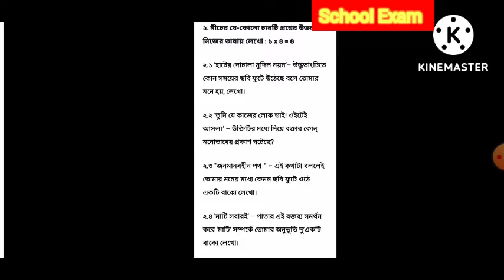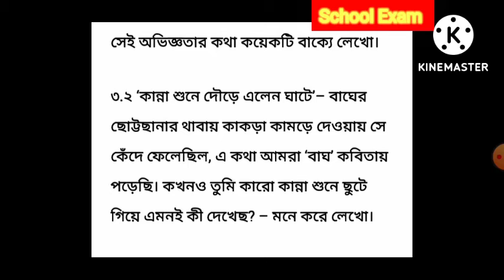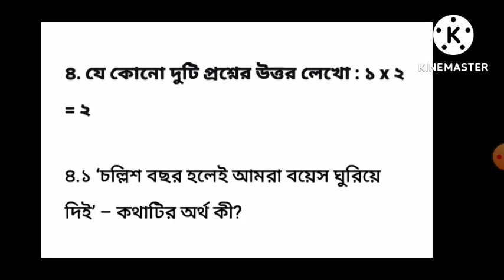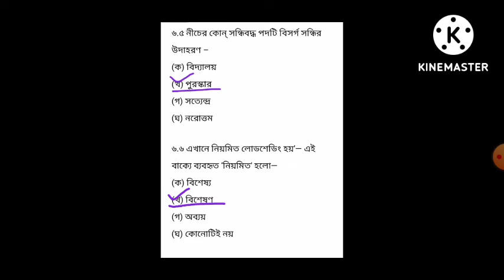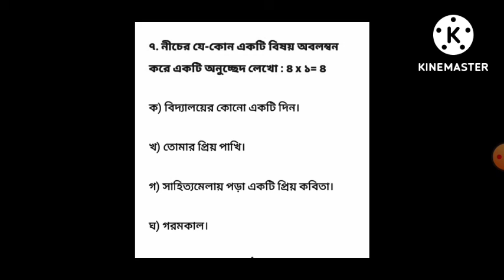Class 6 Bangla 2nd Unit Test Question Paper 2022/Class 6 Bengali 2nd Unit Test Question Paper 2022